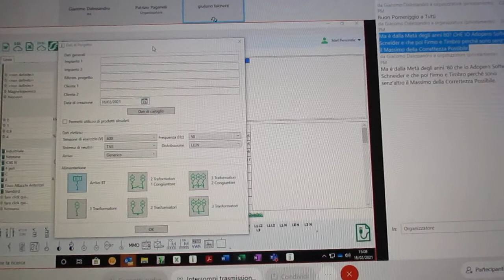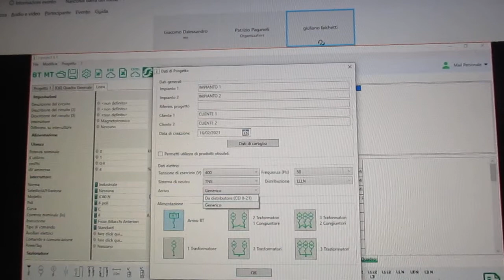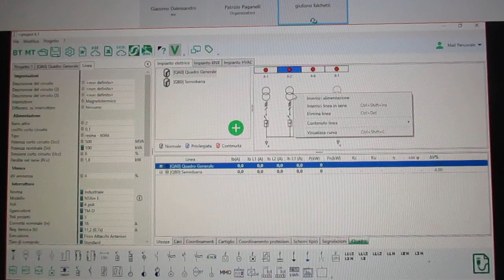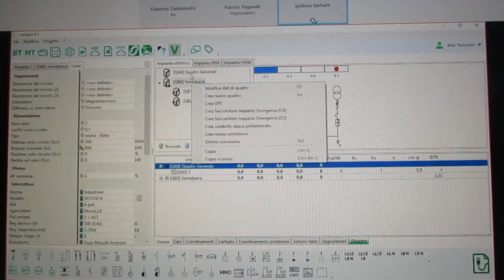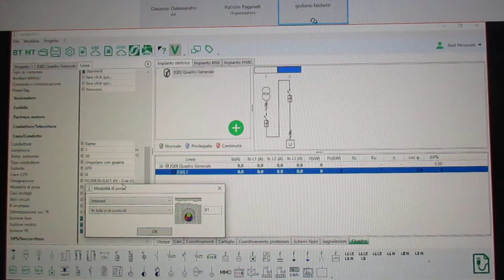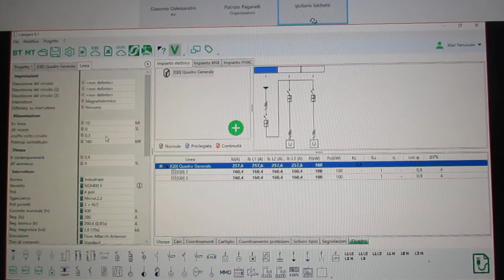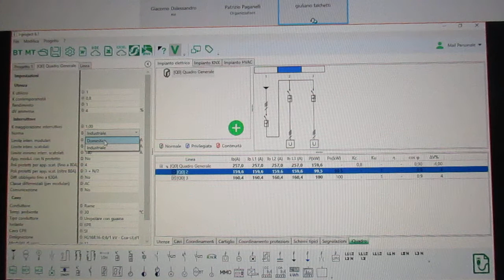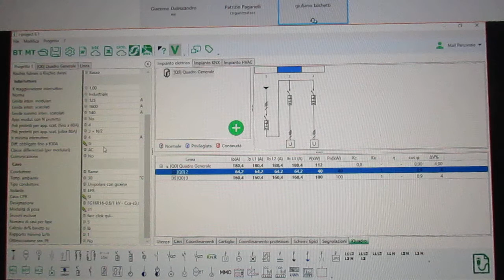FCRM210216-2-Schneider.WEBINAR-Proget.Integ.Imp.BT-Es.App.Util.Soft.i-projec-P.Paganelli-G.Falchetti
SCHNEIDER ELECTRIC

16 Febbraio, 2021
Dalle 14:30 alle 17:30
Progettazione Integrata degli Impianti BT
Esempi applicativi con l'utilizzo del software i-project

16 Febbraio, 2021
Dalle 14:30 alle 17:30
Dá diritto a 3 crediti CNPI
Giuliano Falchetti

Organiz. : Patrizio Paganelli
Relatori :  Giuliano Falchetti

FCRM210216-1-Schneider.WEBINAR-ProgettazioneIntegrataImpianti BT
Esempi Applicativi con l'Utilizzo del Software i-project -P.Paganelli-G.Falchetti :